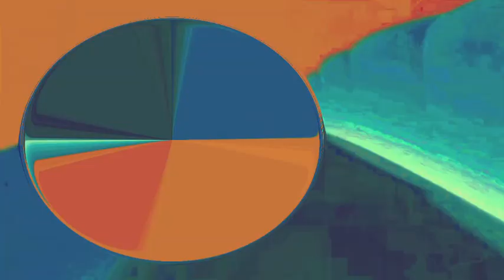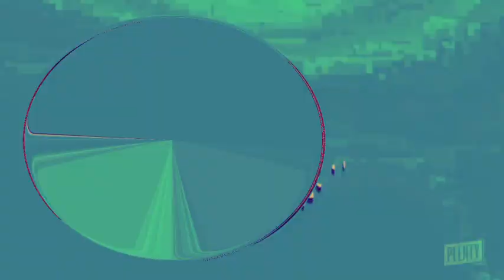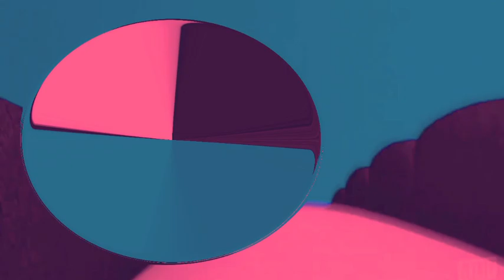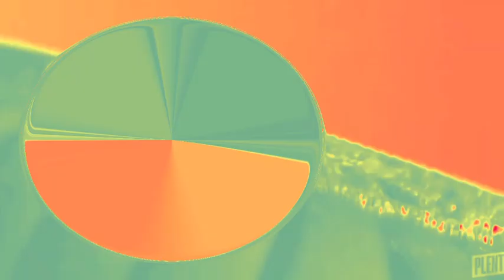Oreo Wonder Flavors Effects 195 | Colorful and Creative